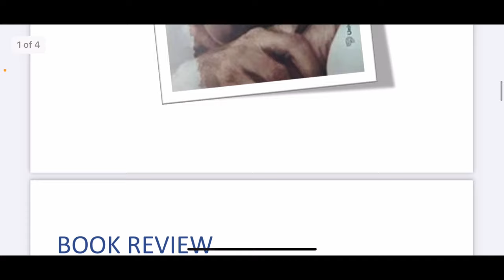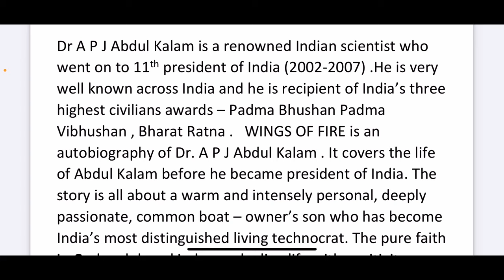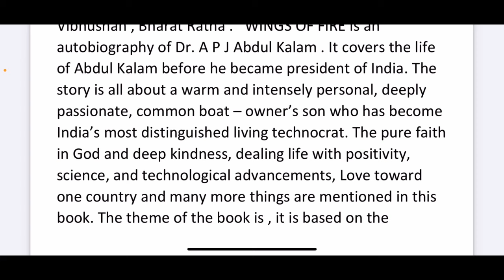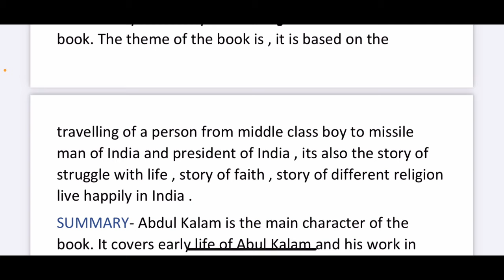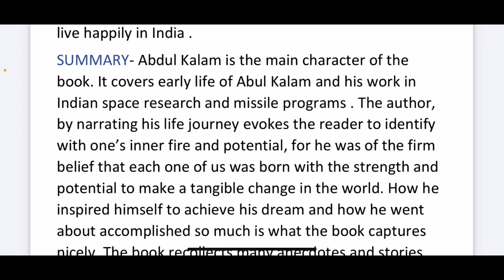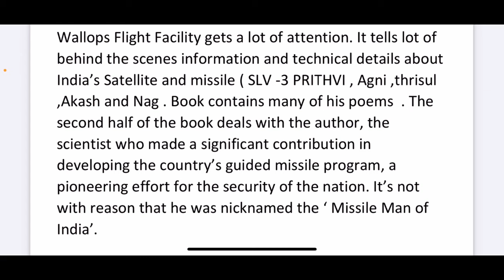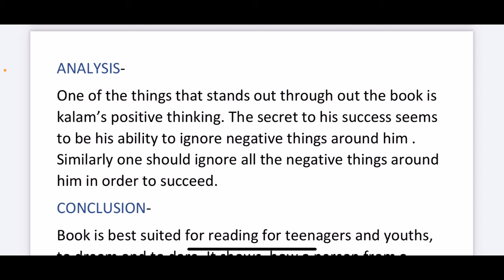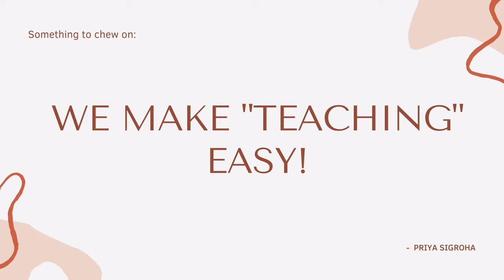How to Write a Book Review? || B.Ed. Practical and Assignment work || Book Review कैसे करें?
Hey! For more BOOK REVIEWS Download our FREE APP:
☑️Download Being a Best Teacher Mobile App:

Hi Students,
Happy Learning!

Book Review Assignment for B Ed Students in English
B Ed Assignment
Assignment B Ed
B Ed Practical File
Practical File
Practical File B Ed